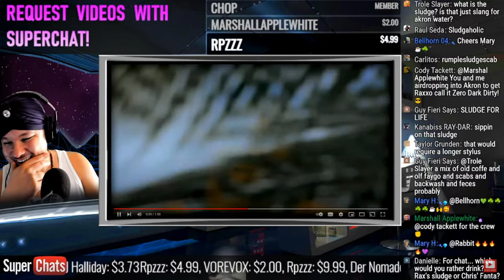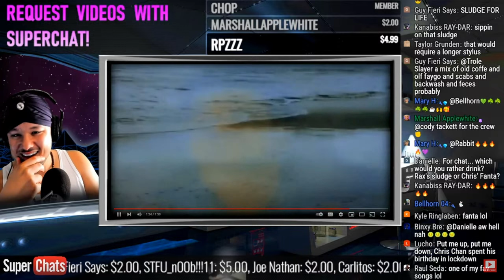BasedShaman reacts to Rabbit singing Coco Jambo